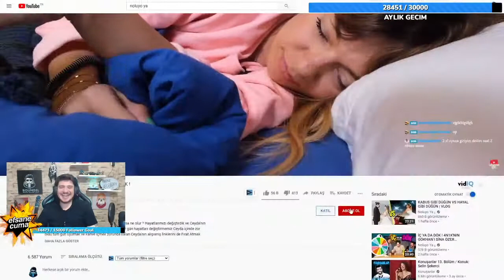Roundel - Noluyo Ya BİR GUNLUK HAYATLARIMIZI DEĞİŞTİRDİK İzliyor